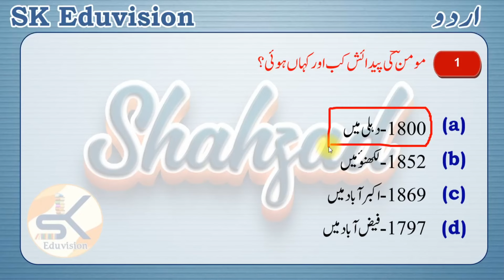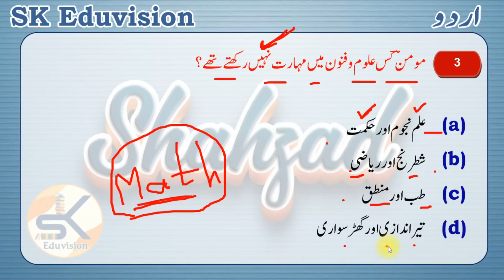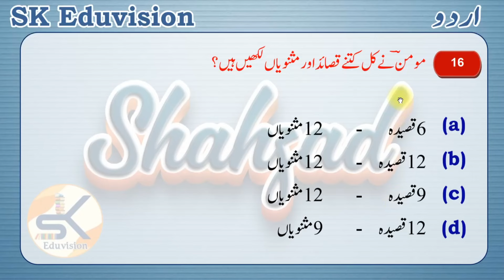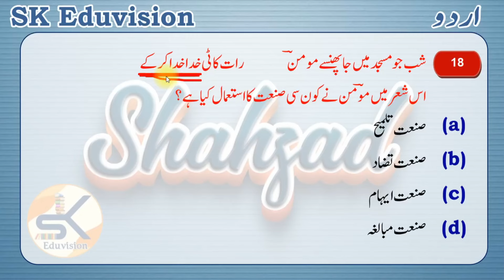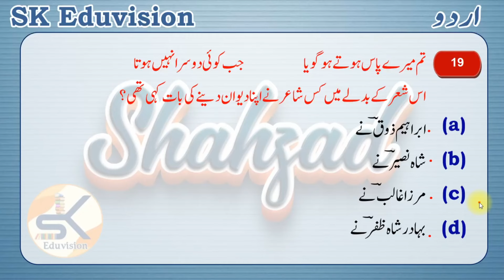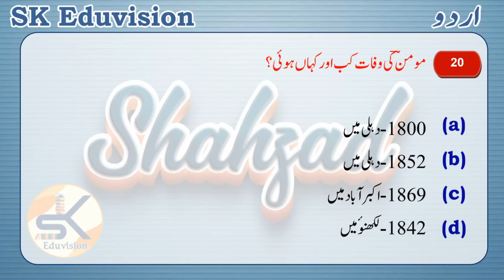Momin Khan Momin مومن خان مومن Mock Test-20 Questions and answer- RPSC, Reet, JSSC CGL, TGT, CTET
Dear Viewers,

rpsc 2nd grade new syllabus

Shukriya.